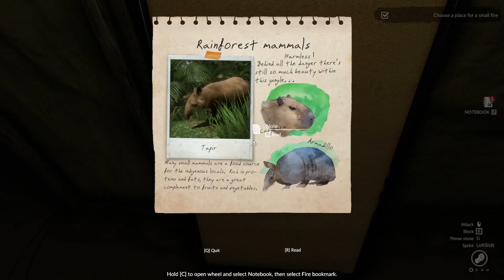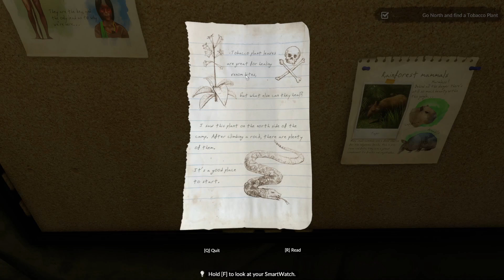Surviving DEEP Inside The Amazonian Jungle! Green Hell - Part 1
I've been wanting to play this game for so long and now it's finally time!
The original plan was to start with Spirits Of Amazonia but a lot of people were telling me to start with the normal Story mode, so that is what we're doing! So welcome, to Green Hell!